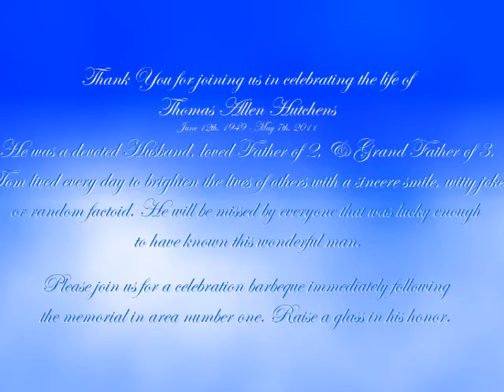A Celebration of Life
This is a video slide show in honor of my father, Thomas Allen Hutchens. He was born June 12th, 1949 and died May 7th, 2011 at 61 years of age. The pictures shown are a mere snapshot of his life and who he was.

Every scenic picture was taken by The Hutch at places he visited throughout the country. The balloon ride across the lands and into the sunset is how I pcture him spending his time now, waiting for the day we can toke a bowl together again.

He was an amazing man with a very great sense of humor. The funniest memory of him was when he dressed up like the dead Crocodile Hunter for Halloween and entered a costume contest with it only three weeks after the guy died. The crowd started cheering at first and after about 3 seconds it went from ahhh to awww, ohhh mann. Classic Hutch response: "Too soon?" lol. He took flamingos to the next level with his Deer Mingos in the front yard during Christmas and they eventually evolved into Mummingos, Patriomingos, and Turmingos. I couldn't wait to see what he had planned for each holiday.

He loved sport car racing, all types, didnt matter what was on the Speed channel, he was watching it. NASCAR was his passion and his favorite driver was Rusty Wallace. He made every effort to see him race at as many tracks as possible on his Last Call tour. He traveled all the way from SF to Boston for one race, definition of a die hard fan!

Fishing was his escape and he loved it. He would be gone from sunrise till sunset some days, but it was well worth it because he always had a fish fiesta for the neighbors and park homies everytime he went out on the lake. He taught my sister and I how to fish at an early age and my fondest fishing tale with him was of us on this 15ft ski boat deep sea fishing off of Half Moon Bay as the big commercial ships passed by, blowing their horns as my sister and I egged them on with the classic trucker horn pull signal. We thought we were gonna sink in waves bigger than the boat but still managed to have a Discovery channel moment. We almost caught a 4ft flounder that upchucked another 18inch fish it had eaten that had ate our minnow! It was like a net length away and bloop...couldnt even save the 18incher because it was all shredded up! He even took his granddaughter's, Madison & Kaitlyn out to catch their very first fish too!

Most of all he loved to be around friends and family, having a good time, living everyday to the utmost, seeking fulfillment of his happiness through the joy he brought to others. He had a great time on his ride, it was over too soon and he will be missed by everyone that ever knew him. Even If you met only him for 5 minutes, you just instantly knew he was good people and wanted to be around his energy and hear his sometimes off beat, provocative jokes. Hopefully, when we all move on to the next step, we will meet up with his soul energy again in the next dimension. Death is just the beginning. He lives on in our hearts, minds, and the cosmic bliss of the universe.